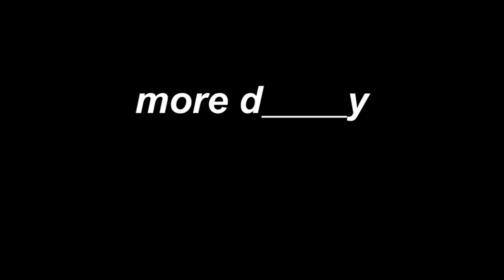Sekiro : Speed Run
This is like the easy version of Dark Souls.